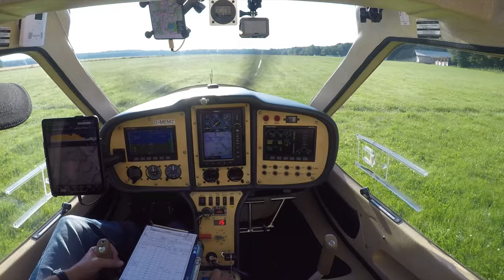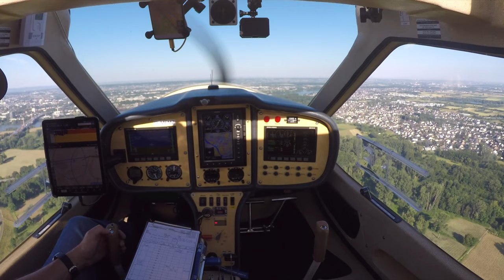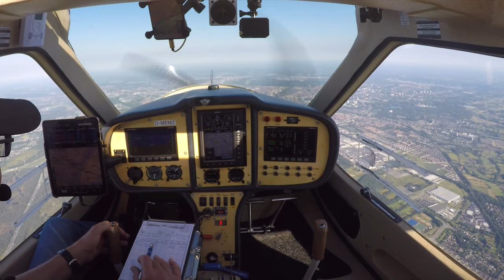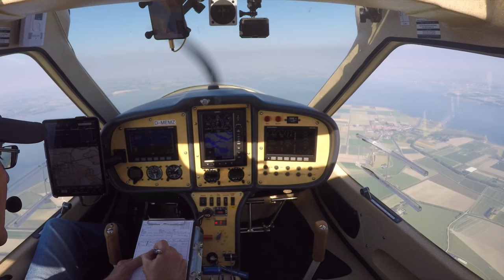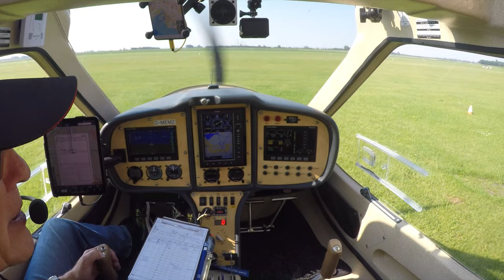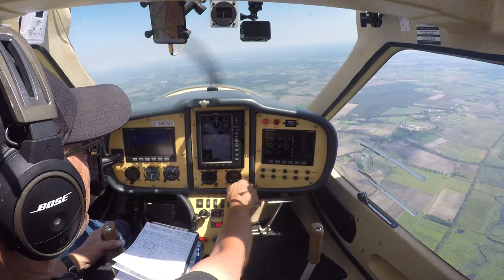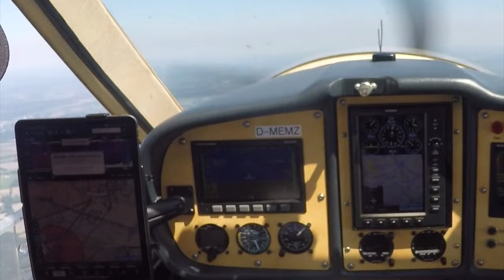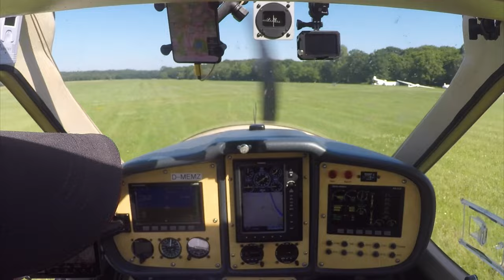Flug nach Midden Zeeland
Heute fliege ich in die Niederlande. Mein Tagesziel heißt "Midden Zeeland".